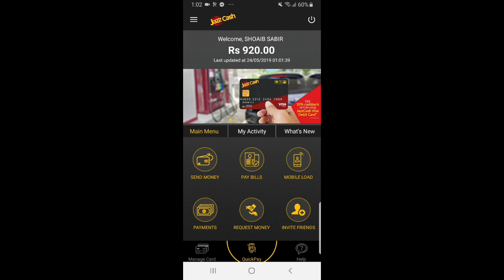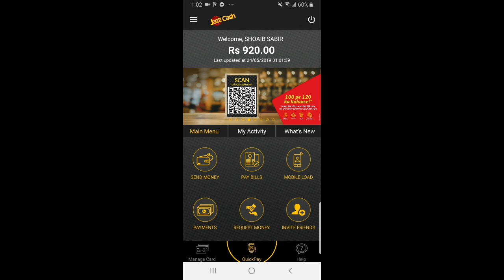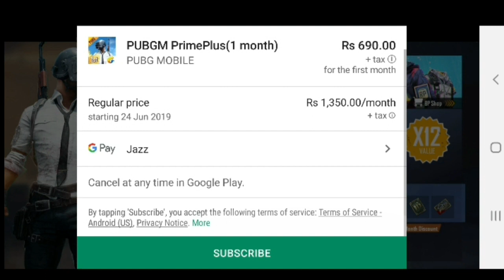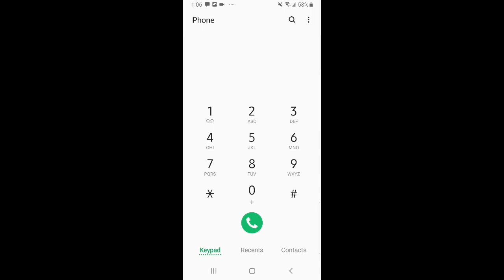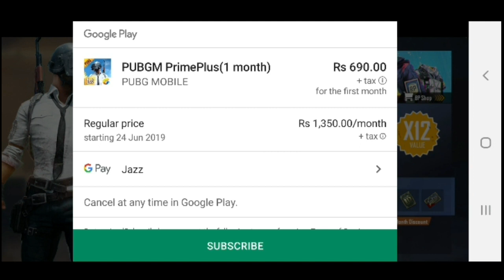How To Buy royal pass With jazz cash in Pakistan Pubg Mobile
MRLIONSQUAD
mrlionsquad